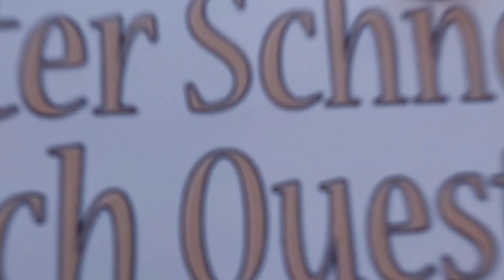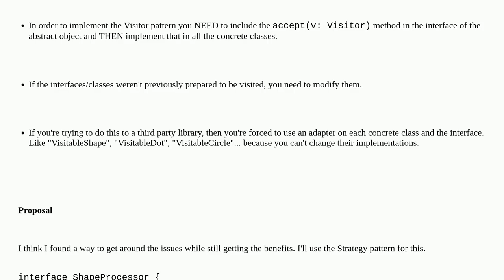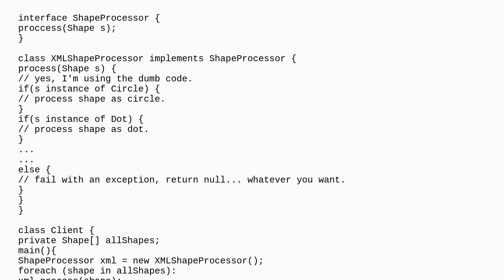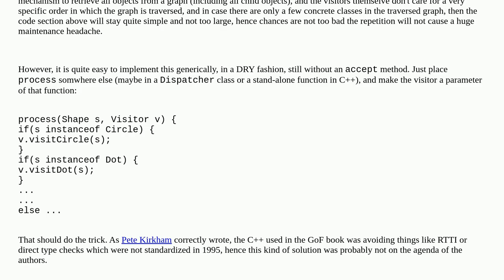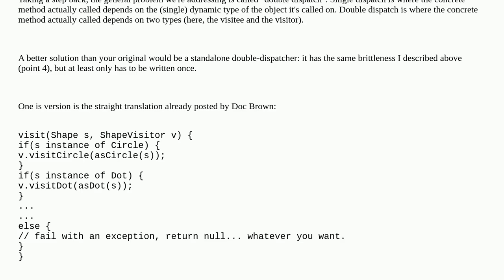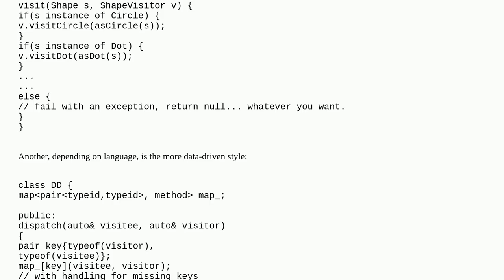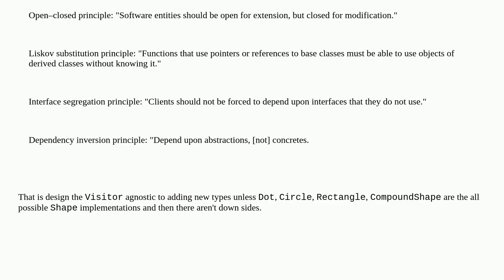Softwareengineering: Trying to write a sane alternative to the visitor pattern, please help me re...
Trying to write a sane alternative to the visitor pattern, please help me review it

A special thanks goes out to the community

  design-patterns